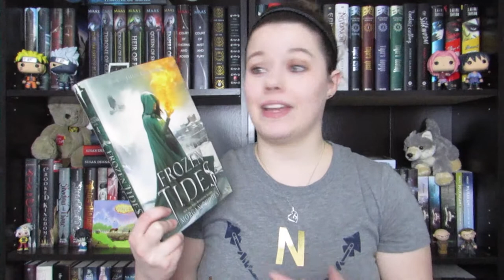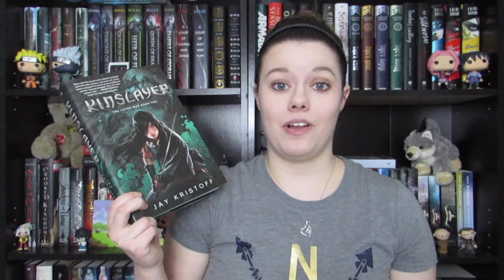17 Books To Read In 2017!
Here are 17 books that I really want to read in 2017!

Need extra money to buy books? Join Swagbucks! It's free and easy. Earn points and redeem them for giftcards. I've earned over $100 so far! :D

You can also join ebates! Shop and earn cash back!